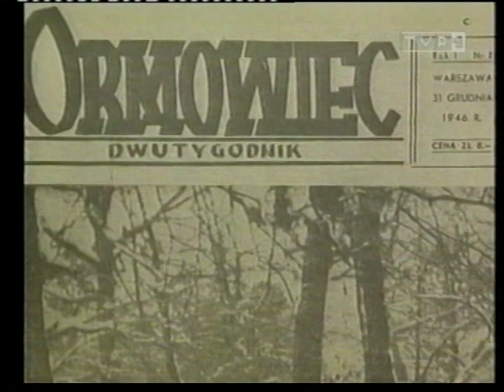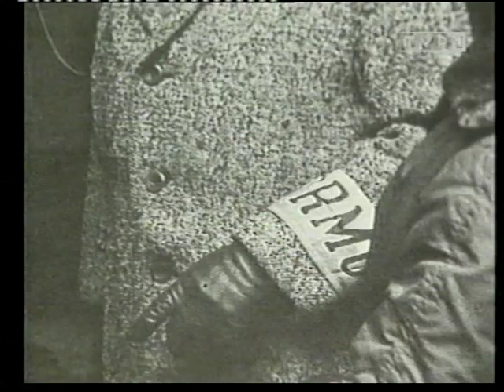ORMO -DOKUMENTALNY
Stąd konieczność rozrachunku- ORMO . Nie sławna organizacja, wykorzystywana przez ówczesne władze do tłumienia,pacyfikowania , rozbijania-Żywiołu Polskiego ,Świadomego Prawa do Wolności.